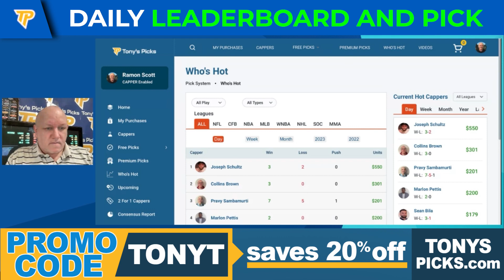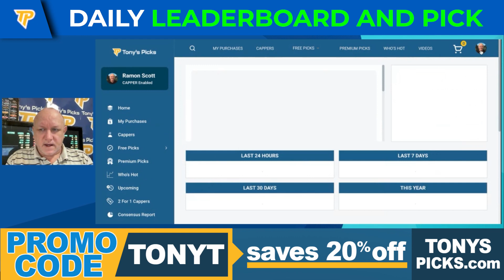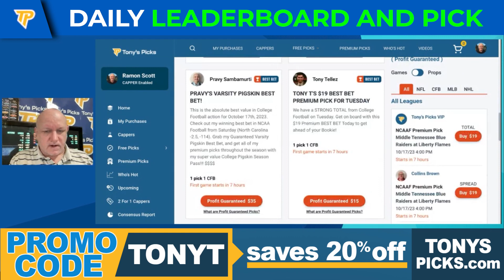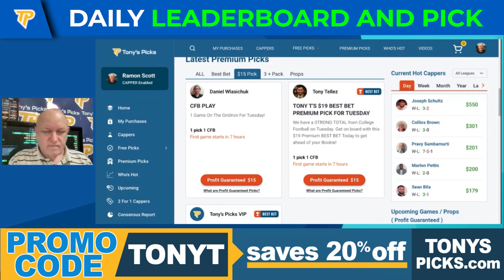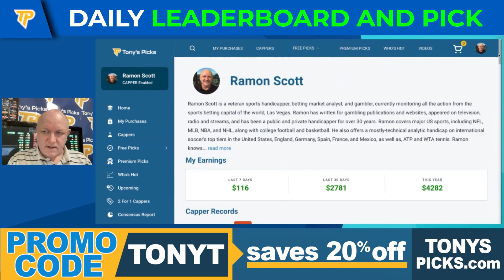Hot Handicapper Update and Free Pick by Ramon Scott, Tuesday 10/17/2023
10/17/2023 Hot Handicapper Update and Free Pick